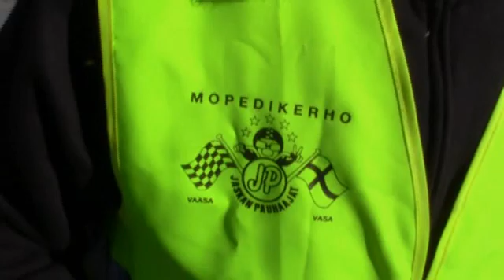Taiteiden yö 11.8.2011 Vaasa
Kasarmin kentällä moottoripyöriä ja jenkkiautoja sekä hietasaaressa laskuvarjohyppyjä